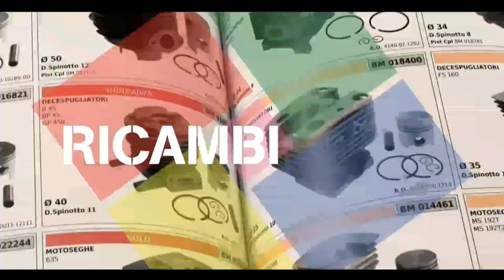Finale New Gen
Gini-Gasparri sfidano Banci-Campedelli per il titolo tricolore U23